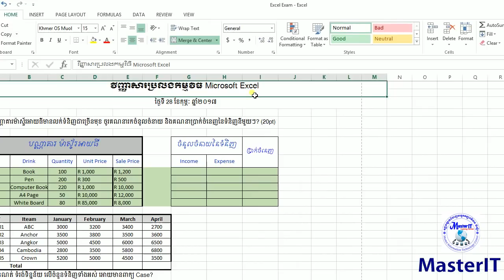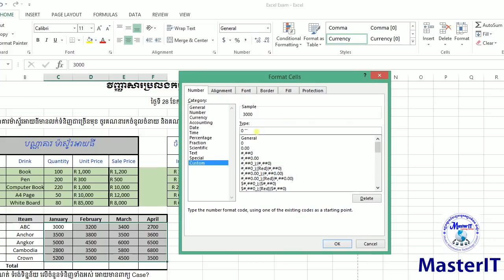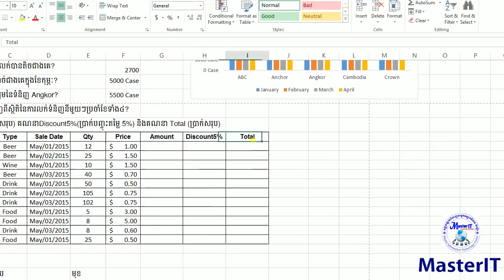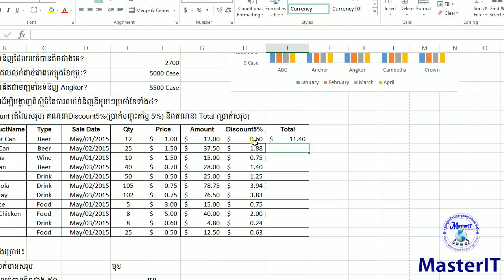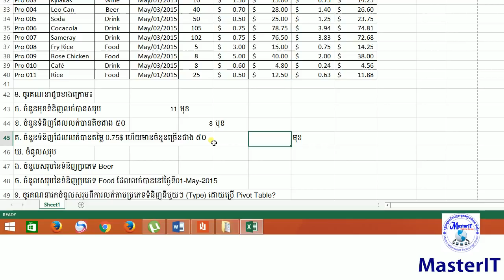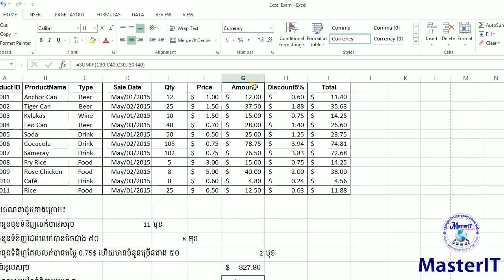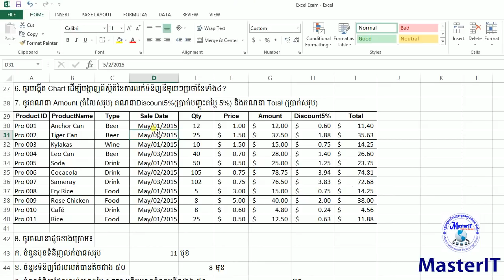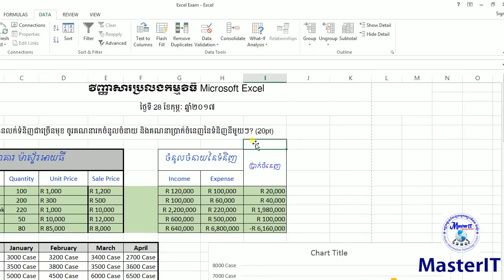Exam Excel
MasterIT Computer Training